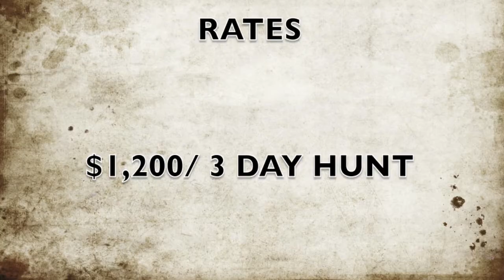Turkey Hunting with Rosati Whitetails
Rosati Whitetails, in the Missouri Ozarks, offers the opportunity to hunt wild turkeys in an exclusive setting. Book today and have the place to yourself.